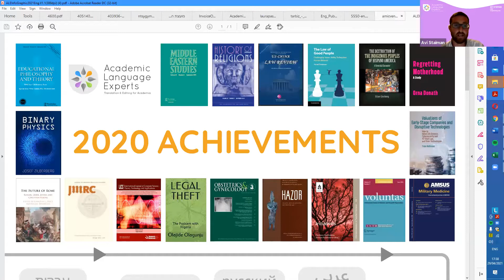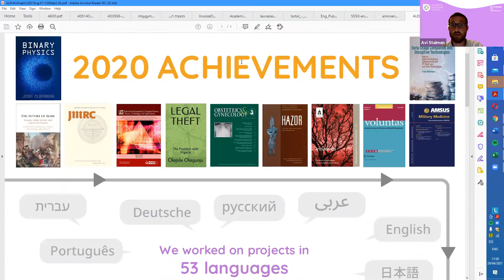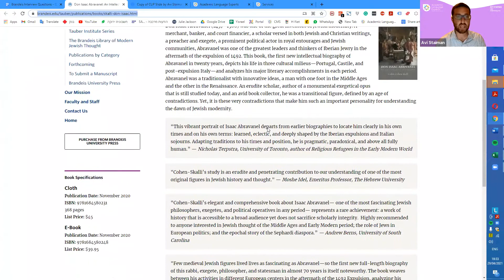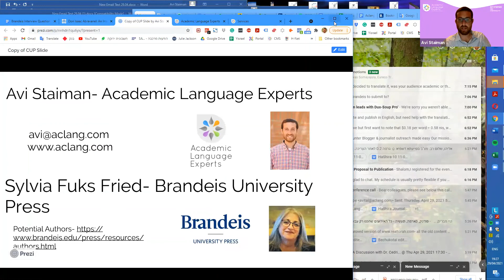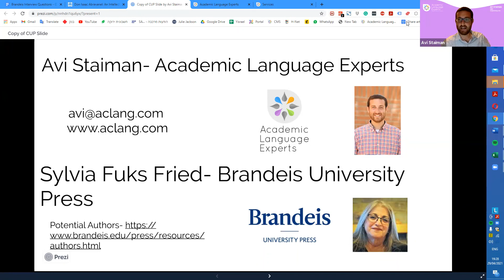From Proposal to Publication: A Discussion about the Academic Book Publishing Process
Watch our special double session starting with Dr. Cedric Cohen-Skalli and Prof. Jonathan Decter discussing Cedric's new book 'Don Isaac Abravanel: An Intellectual Biography' and then go behind-the-scenes to look at the book translation and publishing process with Cedric and Sylvia Fuks Fried, executive director of the Tauber Institute and editorial director of Brandeis University Press.